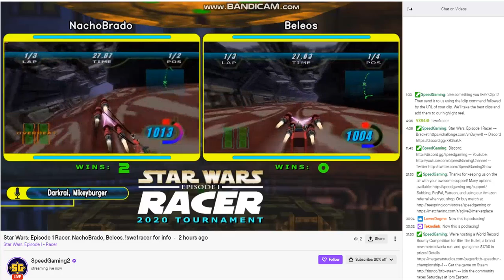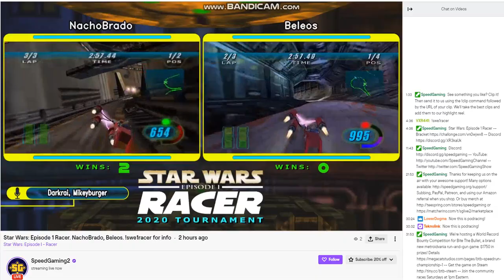Star Wars Episode 1 Racer 2020 Tournament Nacho v Beleos ft. Darkrai p3